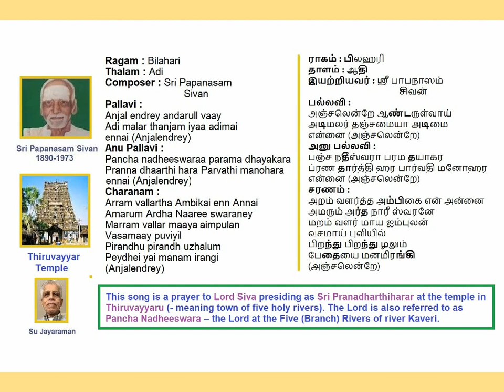Anjal Endrey Bilahari Adi Papanasam Sivan Padal Voice: Su Jayaraman (SuJ)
Anjal Endrey Andarulvaay
Ragam: Bilahari
Thalam: Adi
Sri Papanasam Sivan Padal
Voice: Subramania Jayaraman (SuJ)
Ragam: 00:00 Pallavi 02:32 AnuPallavi 04:49 Charanam 06:48